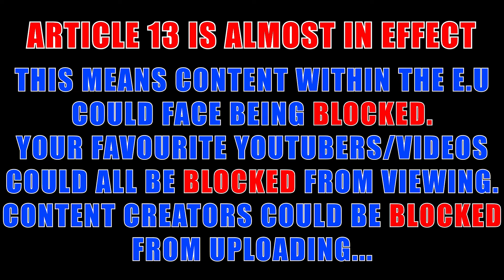This Video Is Blocked... We Need Your Help...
Article 13 is almost in effect. This will have a terrible affect on your favourite youtubers and their content.

🌟 Tip Live in the stream or now in any video!

Cheers! Whatever! Thanks Guys!

DCM :)

SNAPCHAT ➜ DanCamMain